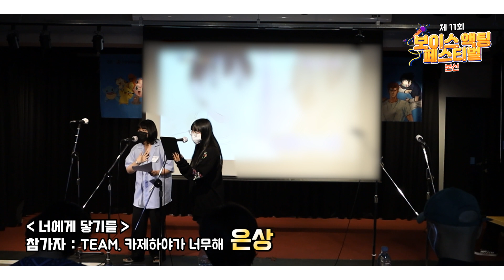2022년 제 11회 보이스액팅 페스티벌 은상 수상 'TEAM. 카제하야가 너무해' 참가자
안녕하세요 한국예술원 입니다.

2022년 제11회 보이스액팅 페스티벌 본선이 진행이 되었습니다.
성우를 꿈꾸고 있는 많은 청소년 참가자들이 이번 행사에 많이 참여를 해주었는데요.

이번 행사를 통해 각 참가자들이 성우로서 성장해 나가는 좋은 기회가 되었다고 합니다.
성우를 꿈꾸고 있는 청소년 참가자들을 위해 많은 응원과 관심 부탁드립니다.

KAC한국예술원 성우연기계열 홈페이지 바로가기